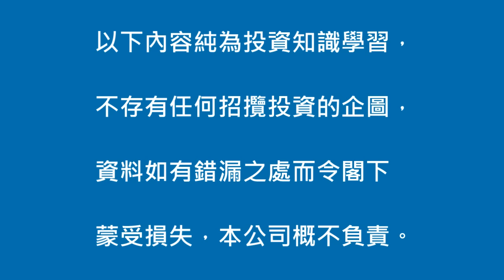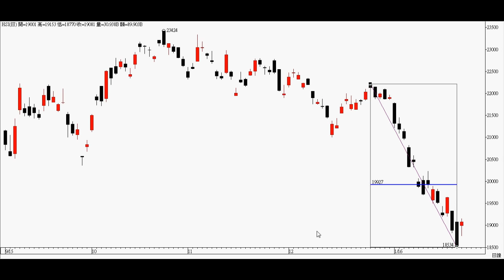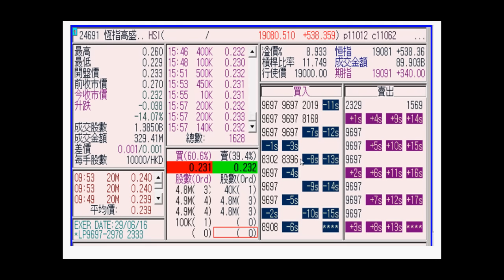【投資】黃金比率20160122－羅振邦投資課程@智才投資學會，本周點評：恆指高盛Put輪 (24691)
待恒指反彈至黃金比率 0.382，即恒指 19941，便開 Put 輪，可留意24691)恆指高盛Put 輪，詳情請看影片。

★【智才投資學會】著名投資課程培訓機構，1995年成立！
課程報名熱缐：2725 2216

( 免責聲明﹕以上內容純為投資知識學習，以及僅供參考之用，不存有任何招攬投資的企圖，資料如有錯漏之處而令閣下蒙受損失，本公司概不負責。 )